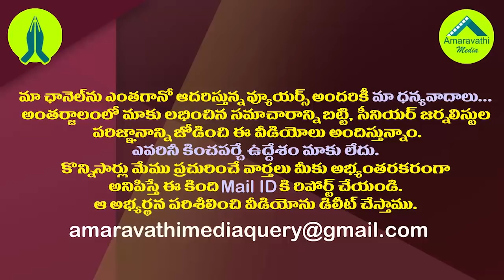నీకెందుకు కులరాజకీయం..రామ్ ను ఏకేసిన వంశీ|MLA Vallabhaneni Fire on Hero Ram over his Tween on Caste